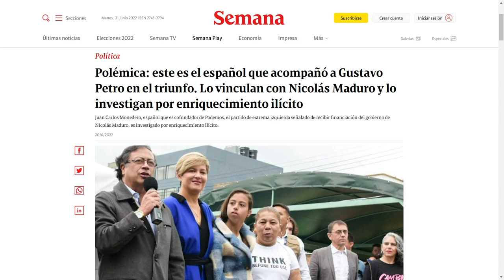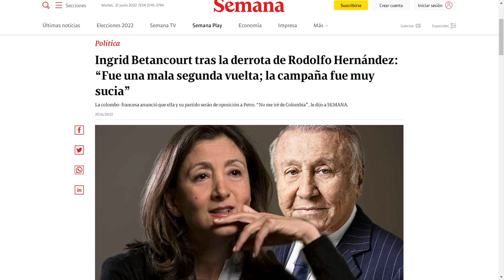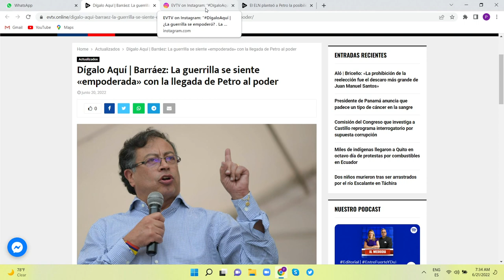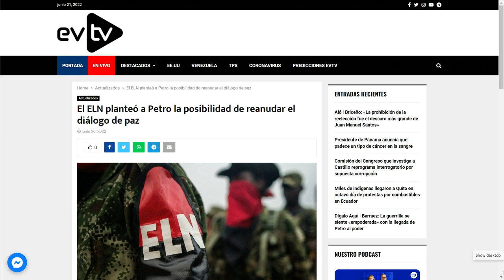Descubierto infiltrado de Maduro con Petro | La Entrevista | EVTV | 06/21/2022 3/9